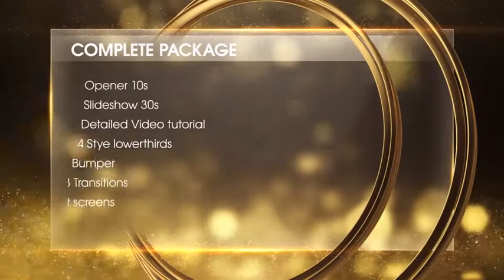AWARDS PROMO PACKAGE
If you want to create your own award presentation please make an order

Features:
Full​ HD 1080P( Resolution changeable)
Text​ Changeable
Include​ watermark-free Music
Color​ Changeable
 # Full Customizable